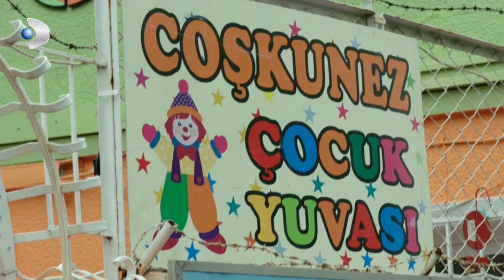Burak, Banu'ya Veda Mı Ediyor? - Kuzey Güney Özel Klip